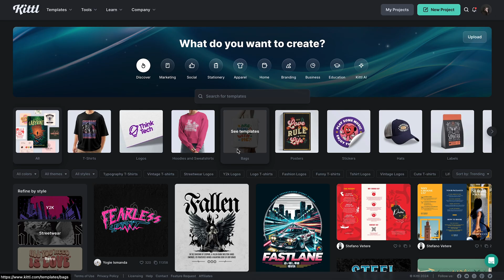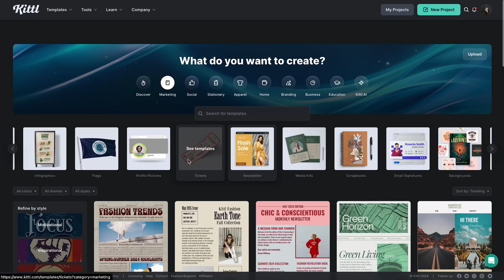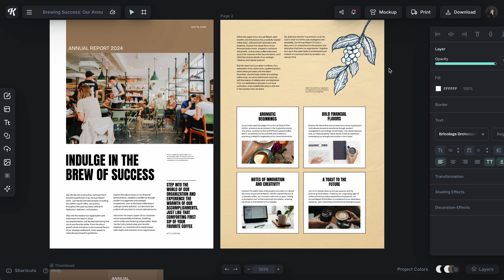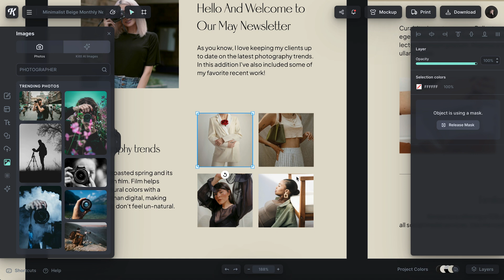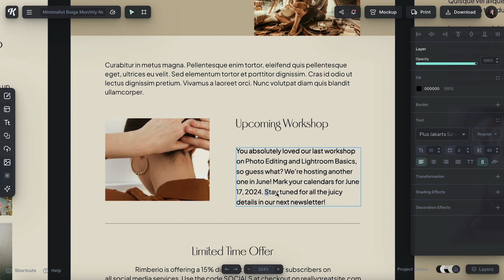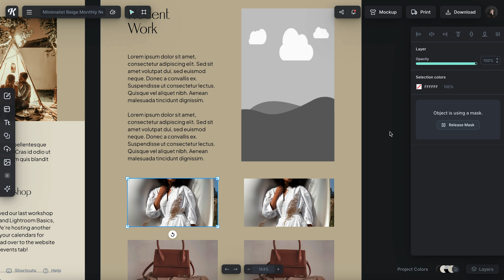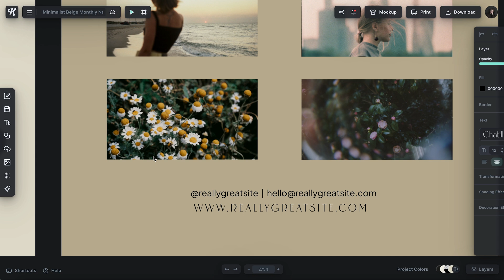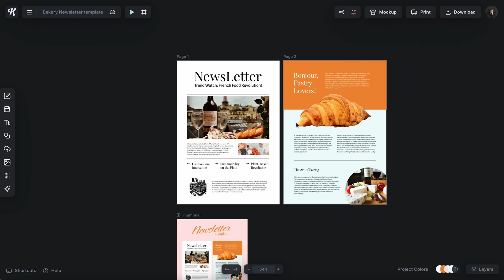How To Make A Minimal Newsletter Layout Design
In this video, Graham is talking about how you can utilizes Kittl's amazing newsletter templates to create a loyal customer base and repeat buyers. Kittl's newsletter templates are multifaceted, easy to edit, and you can download them in a variety of file types to use them either through email marketing, on a webpage through your website, or an actual printed page.

🕰️ Timestamps For This Video:
0:00 Kittl's Newsletter Templates
0:30 Where To Find Newsletter Templates
1:30 Editing A Newsletter Template In Kittl
3:10 Editing Masks In Kittl
8:30 Editing Colors In Newsletters
9:30 Things To Remember